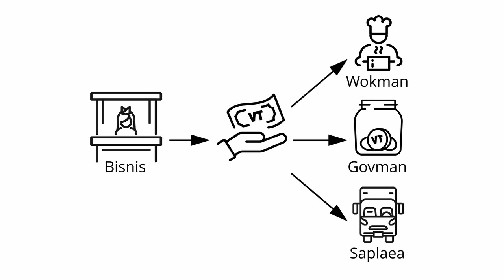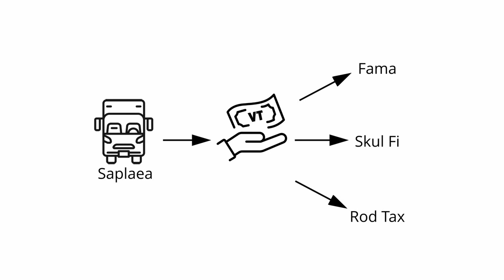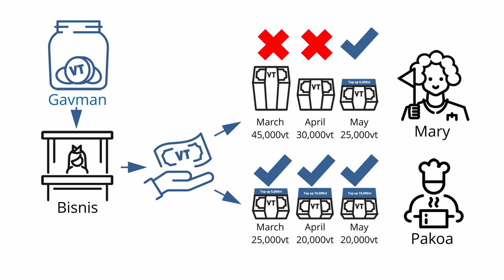COVID-19 Moa Emploiment Stabilisasen Peiment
By VCCI
Vanuatu 2020